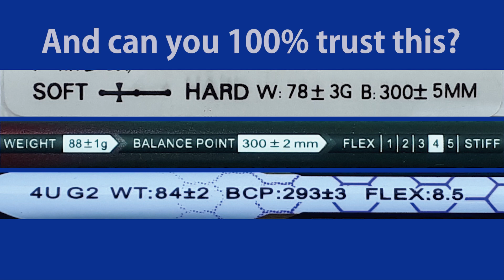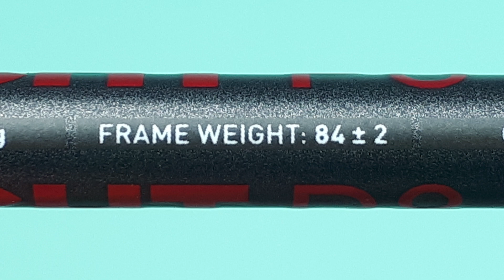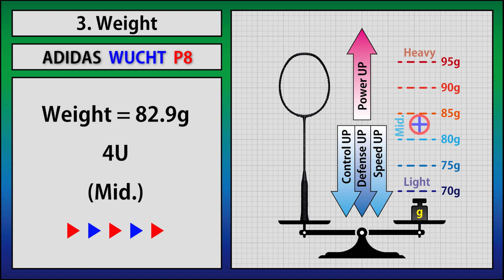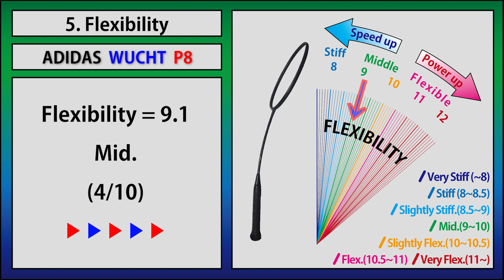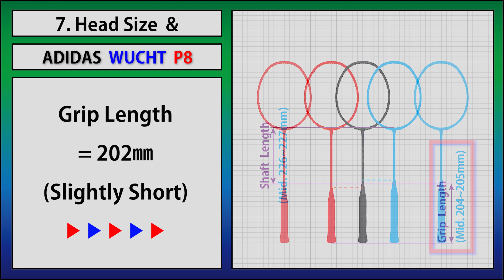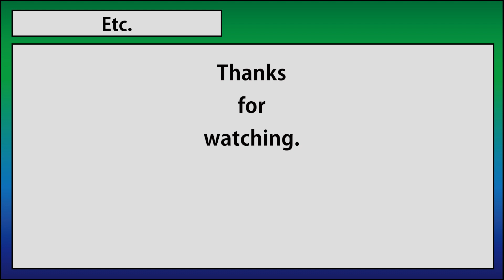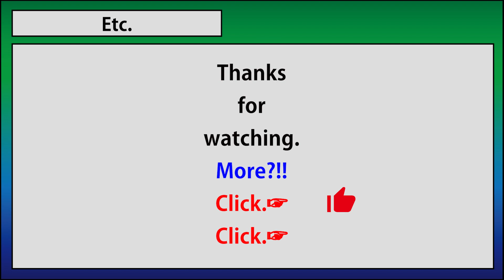Adidas Wucht P8 (Badminton Racket Analysis)